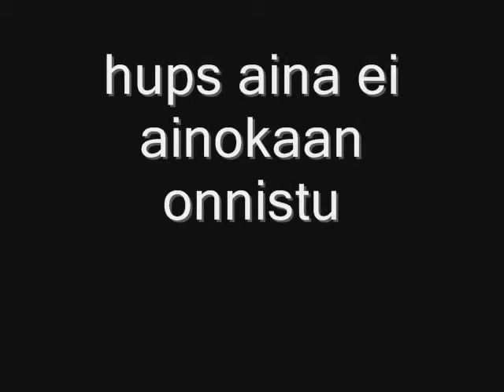Aino+Sultan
Aino ja Ainon uus hyppyponi sultan :) siitä tulee viel tykki!